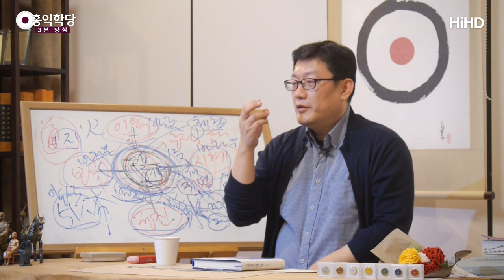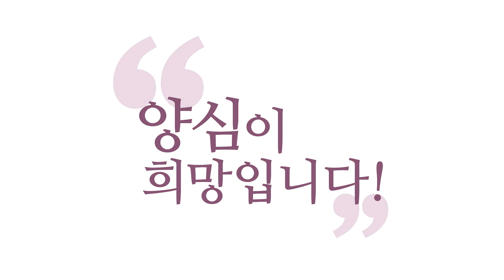[3분 양심] 매 순간 자명하게 인가하라 _홍익학당.윤홍식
(181121 수밤대담) 길은 여기 다 적혔다니까요.
요 길대로 살아가시는 게, 능숙해지시는 게 도인이에요.
그걸 위해서 명상도 따로 해 보고,
호흡도 에너지 대줘야 또 이걸 하니까
호흡 시간 하루에 몇 시간도 가져보고.
이렇게 보조적인 어떤 기법들을 동원하죠.
방편들을 동원하는데

그게 거기서 어떤 도를 얻으려 그래요.
"너 호흡 몇 시간 했냐?" "어제 4시간 했어"
"야 도가 점점 깊어져 가는구나"
그것도 도의 어떤 방편이기는 해요.
그런데 그게 도의 본질로 아시면 안 된다는 겁니다.
"어제 너 뭐 했어?"
"어제 수행하다가 유체를 이탈했어"
"야~ 너 점점 곧 승천하겠다"
그러니까 특정 기술, 정신이 좀 나갔다,
나갔다 들어오든 간에
여러분 유체 이탈을 하건 말건, 유체이탈한 거기 가서
육바라밀 했는지가 중요한 겁니다, 지금.

"꿈을 아, 꿈을 꿔?"
"나 요즘 도 닦는데 꿈을 안 꿔."
꿈을 안 꾸는 고등 침팬지.
꿈이 줄었어요, 그냥.
그 사람 꿈이 늘었어요.
지금 그게 중요한 게 아니에요.
꿈속에서 육바라밀 하는지가 중요한 거고
내 마음에서 굴릴 때
참나를 자각하고 마음을 굴리는지
그리고 이 진리들을 내가 알고
마음을 계속 쓰고 있는지 이게 포인트라고요.
이게 도인이라는 거고, 이게 영성의 본질입니다.
이거 잘하려고 시간 내서 명상도 해보고
별짓 다 하는 겁니다. 그런데 많은 분이
"나 요즘 공부 못하고 있어, 영성 공부 못해"
"왜?"
"요즘 앉을 시간이 없어"
"하루에 10분도 못 앉아. 명상을 10분도 못 해"
공부는 24시간 지금 이어지고 있는데,
갑자기 왜 10분을 붙잡고
공부가 되냐 안되냐를 얘기하시는 겁니까?

지금 저 볼 때, 참나 존재 자각하십니까?
아공의 진리를 가지고 입각해서
저를 보고 계십니까?
'저 영상도 무상하지', 그렇죠?
'저 또한 참나의 작용이지',
법공의 관점에서 보고 계십니까?
'내 의식에 나타난 모습이지'
'보는 내가 있어서 저게 있는 거지.'
'그러니까 육바라밀로만 잘 대접하면
그게 양심적인 거지.'
'나는 육바라밀만 하면 되지'
이거 알고 계시냐고요?
이거를 여기 있는 것을 뼛속까지 알고 계시면요, 여러분.
무조건 최소 1지 보살입니다.
그런데 1지 보살도 제가 요구하는 게 아니에요.
찰나 찰나라도 알고 계시냐는 거죠.
이게 그냥 아주 딱 안 잊어버릴 정도로 알면
1지 보살인데, 여러분 잊어버리셔도 좋으니까
또 생각하시냐고요, 이게 공부라니까요.
지금 무슨 얘기를 드리느냐?'

'1지 경지가 이렇게 죽인답니다
알고나 계세요' 이게 아니고,
그거를 모델로 해서 여러분 공부를 정확히 지금
어떤 공부를 해야 할지 방향을 분명히 잡으시라고요.
깊은 명상, 이 자체가 지금 중요한 게 아니라
지금 뭐예요?
마음을 쓰는 동안에는
계속 이 진리대로 쓰려고
눈앞에 적어 놓고, 늘 보고
한 구절이라도 음미하면서
요거 하나라도 지키려고
'과거에 집착하지 말자.
오늘 하루 이것만이라도 지켜보자' 하면서
하나씩이라도 접근해서 매사에 깨어서
'과거에 집착하지 말자 했잖아, 그게 자명하네.'
'이렇게 하니까 내 마음 관리가 아주 수월해지네.'
실험해 보면서 자명한지도 점검하면서
이 진리를 계속 인가해 보시는 거예요.
매 순간 인가해보세요.
잊어버려도 좋아요. 지금, 이 순간 만큼은
진지하게 또 인가하세요. '자명하다.'

매 순간 자명하게 인가하셔야 해요.
이거 보세요.
이게 왜 중요하냐 하면
'과거에 집착하지 말라'
"아, 이거 어제 인가했어."
오늘 안 하실 거예요?
문제는 "어제 인가했어" 해도 좋은데
오늘도 그럼 너무 당연히 이 진리를 쓰고 계시면 좋은데,
안 쓰고 계신 분들은,
"이거 어제 제가 배웠어요."
"아니 어제 제가 맞더라고요,
어제 인가했어요."
"그런데 지금 왜 과거에 집착하고 계세요?"
"그러게요."
이렇게 되면 이게 이상하죠, 공부가.
그러니까 매 순간 지금 또 떠올려 보세요.
항상 초심으로 돌아가야 해요.
고수일수록 더 겸손합니다.
'나 했어' 이게 아니라
고수일수록 처음 하는 것 마냥
또 기본기를 익힐 수 있는 분이 고수예요
오늘 아마 공자님, 석가모니 이런 분들도
오늘이 처음인 마냥 또
이 진리들을 진지하게 인가하셨을걸요.
했더라도 또 하면 또 밝아지니까.